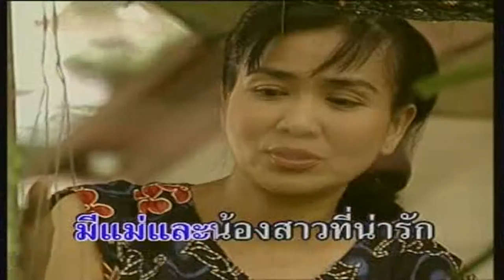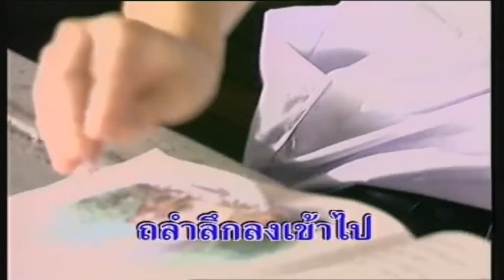เมืองดาหลา - ฮัท ศิววงศ์ - ถลำ Karaoke Version HD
เพลง ถลำ ร้องโดย ฮัท ศิววงศ์ ปิยะเกศิน